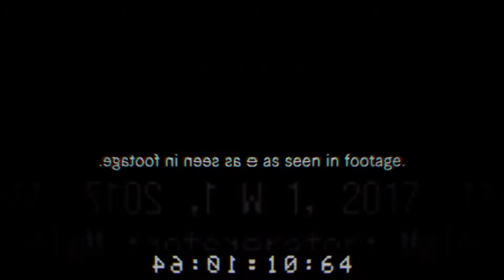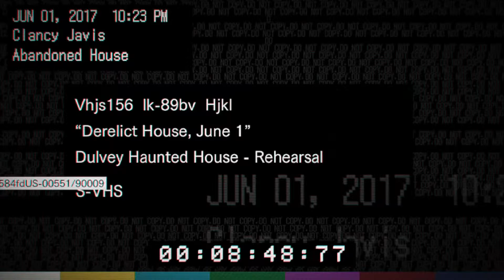Resident Evil 7 Biohazard Gameplay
Resident Evil 7: Biohazard is an upcoming survival horror video game developed and published by Capcom.

This is out on January 24th 2017 !!!